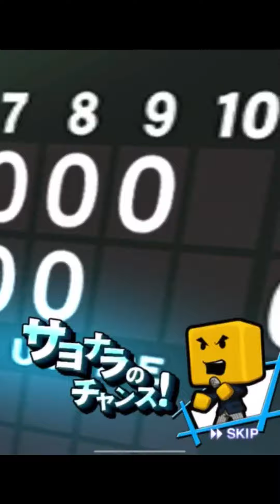[特殊能力] この俺が赤メヒアだ！！特能最強がリアタイで暴れる？！[プロスピA]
この特能は正義です。

ぴーちゃんと申します！楽しくゲームをしていくのでこれからもよろしくお願いします!!